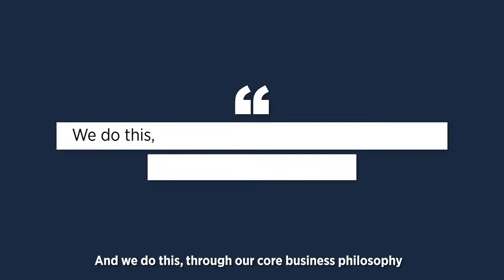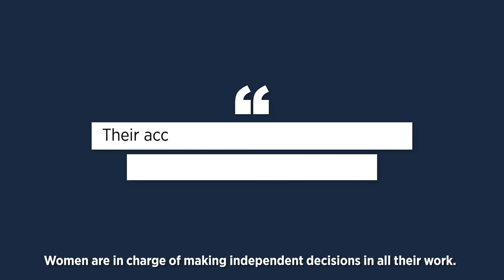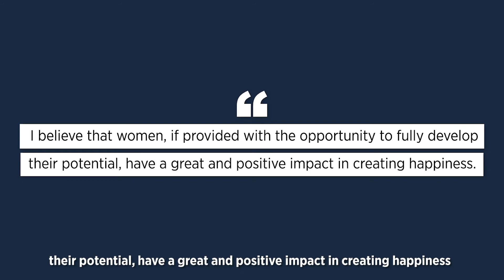Asia-Pacific WEPs Awards 2020: National Winners, Viet Nam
Meet the national winners of UN Women’s Asia-Pacific WEPs Awards from Viet Nam!

Hosted by the EU-funded WeEmpowerAsia programme, respective gender champions in Leadership Commitment, Youth Leadership, Gender-inclusive Workplace, Gender-responsive Marketplace, Community and Industry Engagement, and COVID-19 Action were acknowledged and rewarded for their outstanding commitments and remarkable achievements.

To learn more about the Vietnamese National WEPs Awards, please read the article

📢 The 2021 Asia-Pacific WEPs Awards will be virtually launched on April 21, 2021!